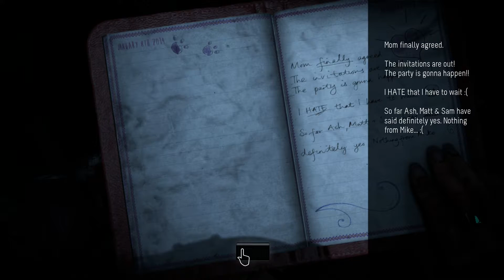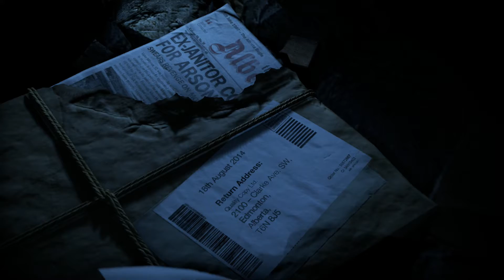ALAN Plays: Until Dawn pt11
Dolls can smell fear!